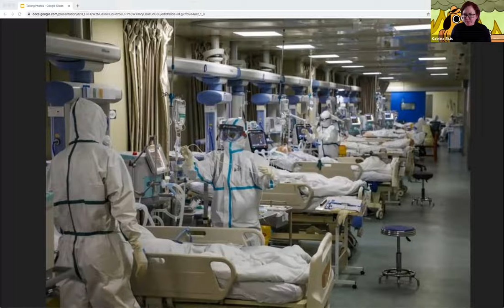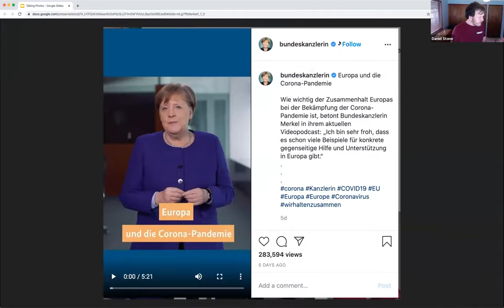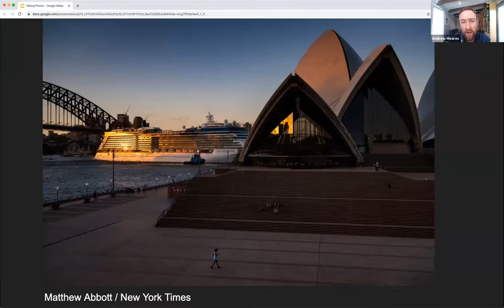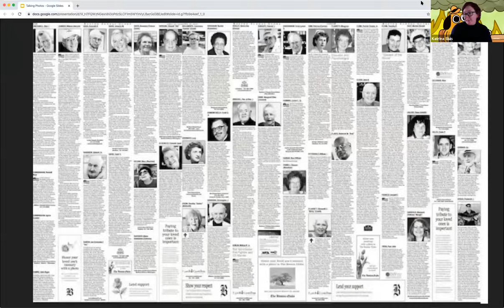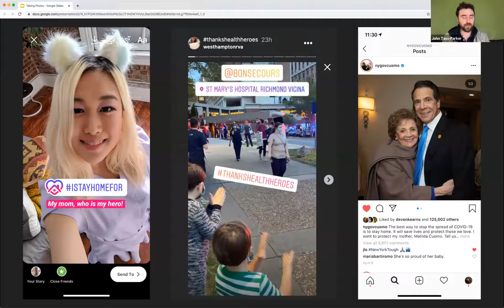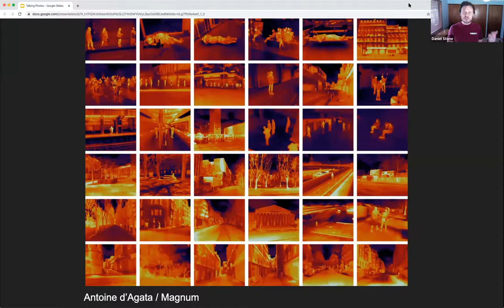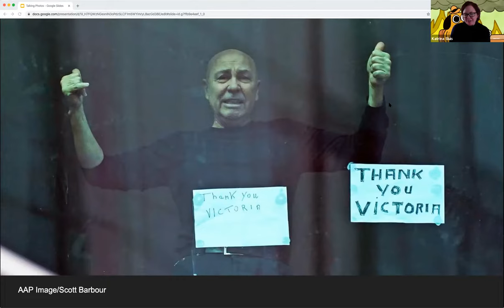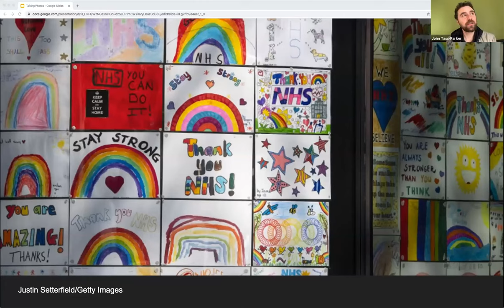Talking photos with Andrew Meares and John Tass-Parker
More than words, it is images that stick with us and shape our perspectives on big and complicated issues. They affect us on an emotional and often subconscious level, and the opinions they create are hard to shift.

Over the last 3 months, we have seen incredible photos which challenge what we know about the world, and have also helped us understand the complex series of events unfolding around the globe.

To look back through some of the most remarkable images of this time, and what made them so memorable, join Principle's Daniel Stone in conversation with:

Andrew Meares, senior fellow at ANU’s 3A Institute and former press gallery journalist

Katrina Sluis, Curator and  Head of Photography and Media Arts at the ANU School of Art & Design

John Tass-Parker, Head of Politics and Government at Instagram and former advisor to Prime Minister Julia Gillard.